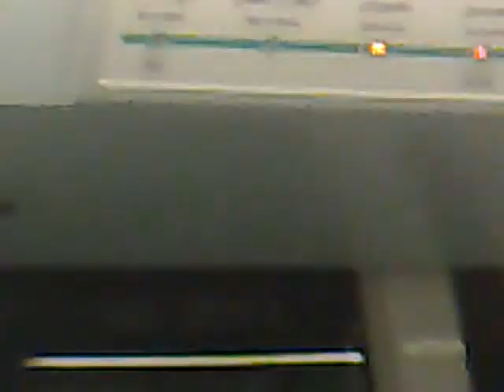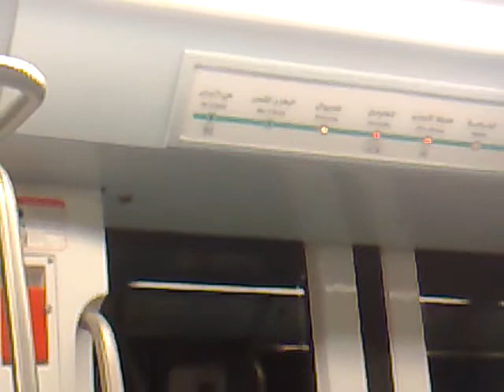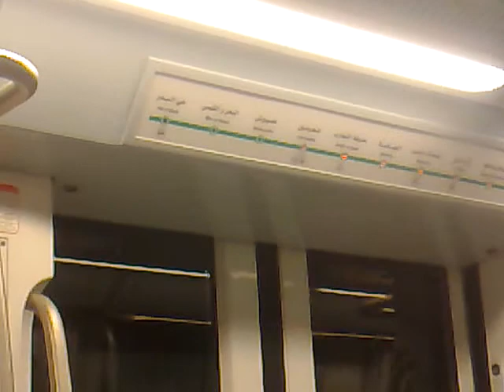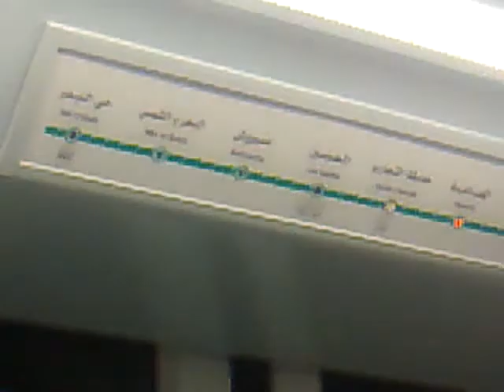METRO D'ALGER : LA CAPITALE / ALLEZ-RETOUR